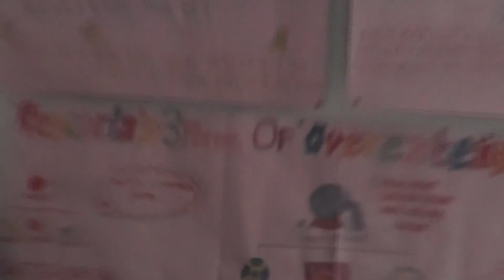(Henry Leung Magical Revenge) - Evaluation Question 3 - Director's Commentary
Voice Over - Henry Leung